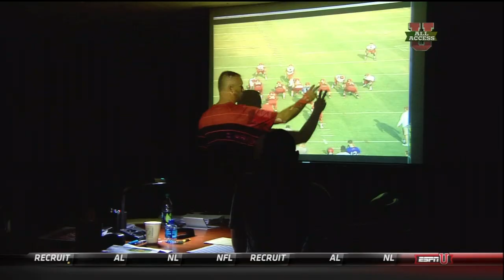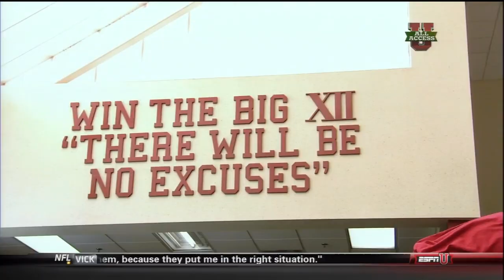OU All Access ESPNU Episode 3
Oklahoma Sooners All Access 2011 preseason